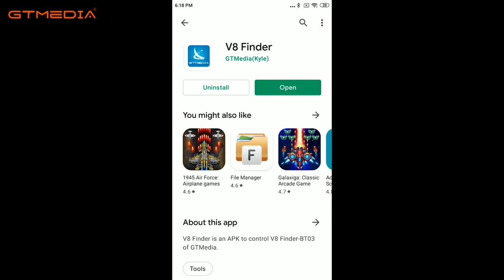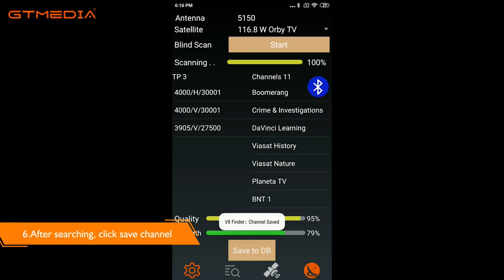How to use the V8 Sat Finder ?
Does the Sat-Finder can't connect to phone Bluetooth?  don't worry, see here